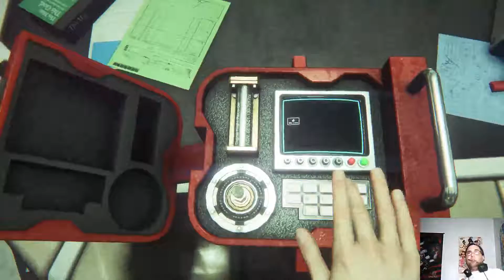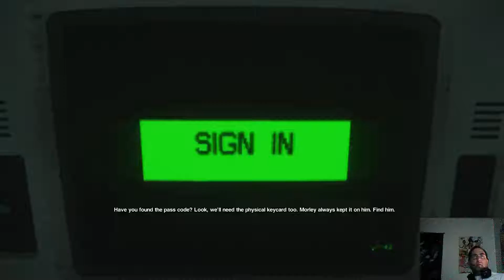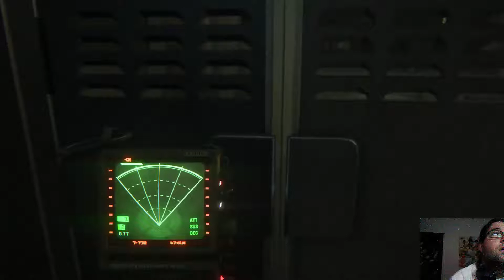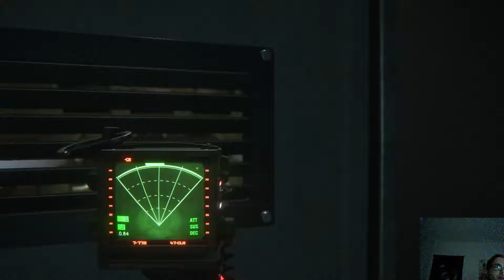Alien Isolation hard mode - 1 / 2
Just a bit of gameplay from my Alien Isolation stream on 10/08/14 -- Watch live